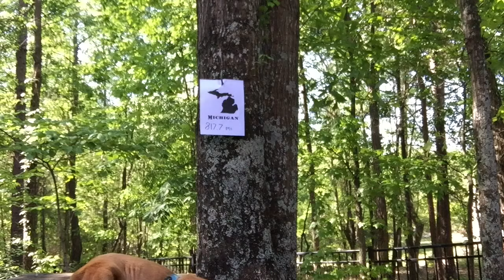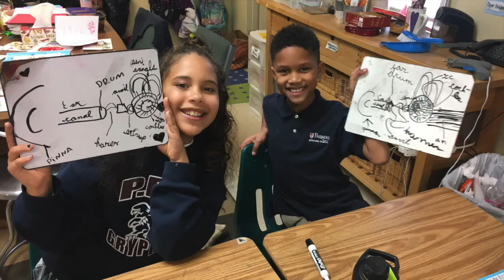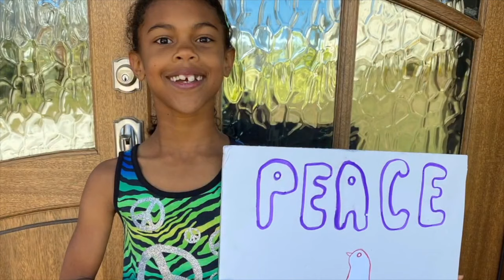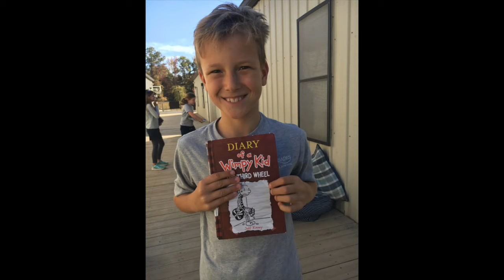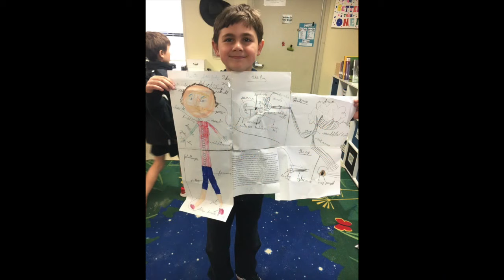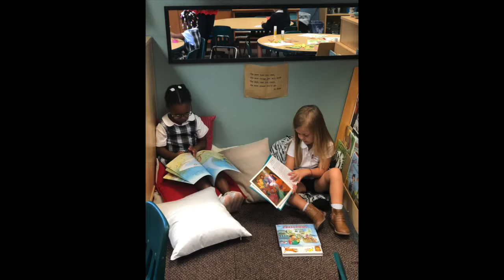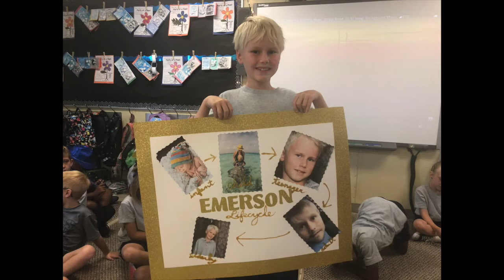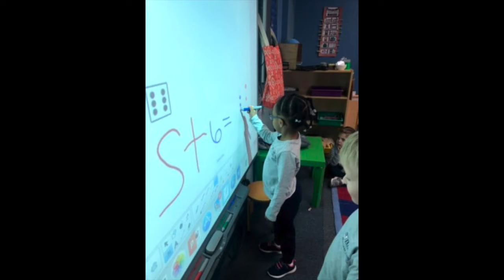2020 Grandpersons' Day Video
Enjoy this video of student performances and pictures prepared especially for our all grandpersons by PES Alumni Nathan and Emily Hughes to celebrate our first virtual Grandpersons' Day on Friday, May 8, 2020.